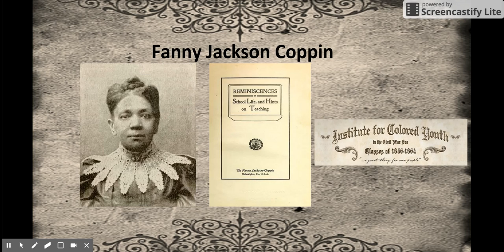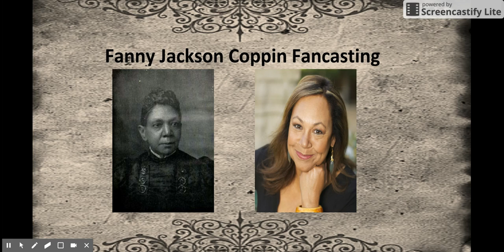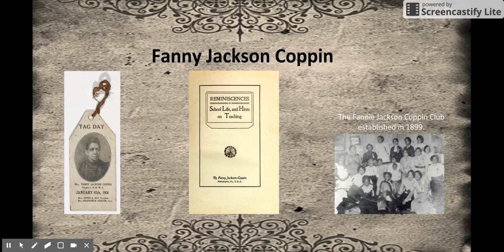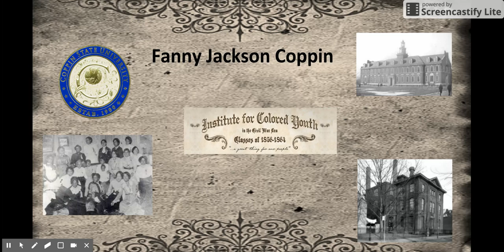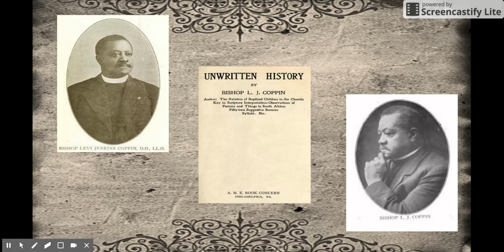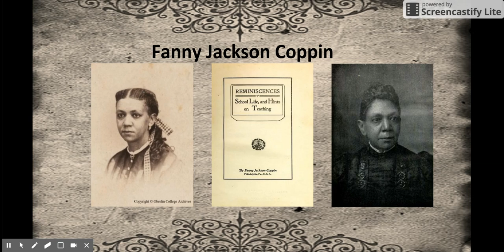Write It! - Fanny Jackson Coppin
Today is February 8, 2017 and on January 8, 1837 Fanny Jackson Coppin was born. Born a slave Fanny Jackson Coppin would work her way to becoming the first African American woman to become a school principal.

Reference

REMINISCENCES of School Life, and Hints on Teaching: by Fanny Jackson-Coppin